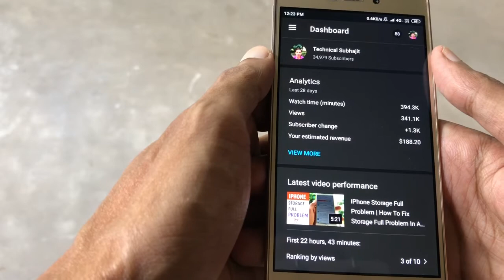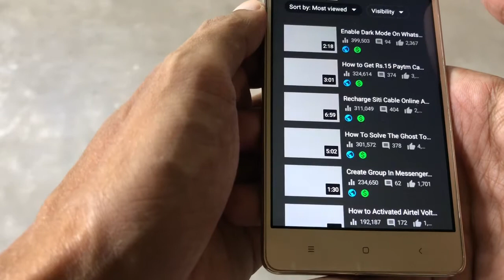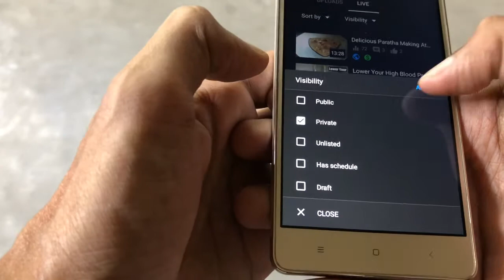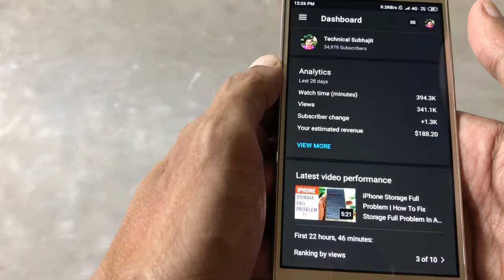Youtube Studio New Features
Youtube Studio App New Updates | Easy To View Your All YouTube Videos
how to use YouTube Studio app on mobile
how to use YOUTUBE STUDIO app in Android
youtube studio app for iOS
youtube studio app new update for Android and iOS
youtube studio app kaise use karen